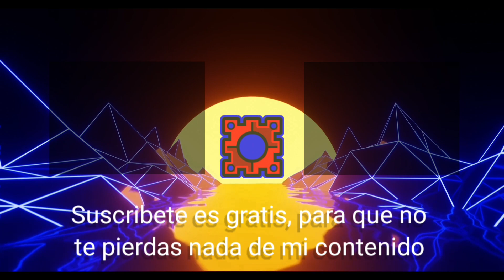SUPERCHAGE FREE DEMON